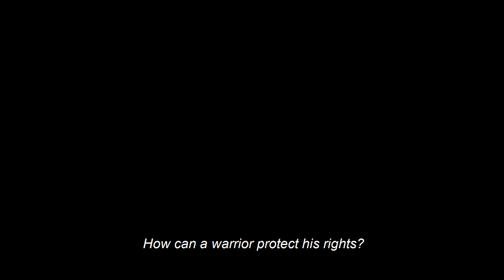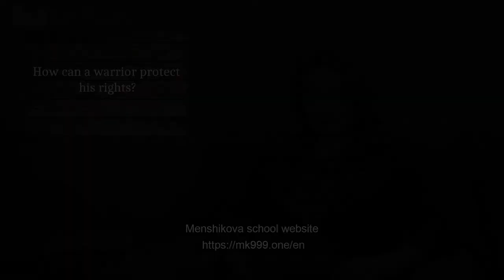How Can A Warrior Protect His Rights?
- Master Ksenia, the issue of protecting  one’s own rights is of great concern to me. You once mentioned  an ancient rule for a warrior-mage stating that if anything  threatens you or your close ones, then it should  be destroyed. Thereby, discussions on this subject bring a warrior down to the level that is lower than that of the merchant who offended him. And I completely agree with that. Nonetheless, in our forum many write that if your rights are being  infringed that  means there is something wrong with you and you should look for the reason within yourself. Is there a contradiction?
- Actually, there is no contradiction at all, if we understand that both points of view not only have a right to exist, but do exist simultaneously. This is how a magical mindset works, when we don’t just see a solution from one perspective only but try to dissect it  in its entirety taking absolutely everything into consideration. Both viewpoints are correct.